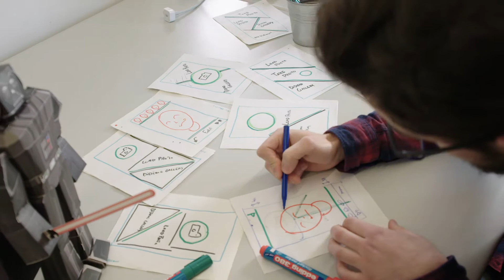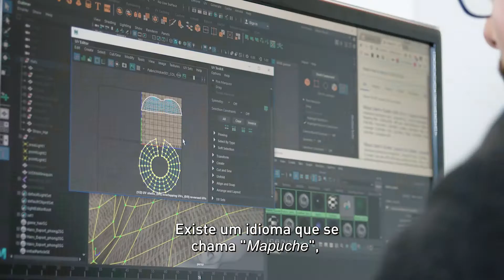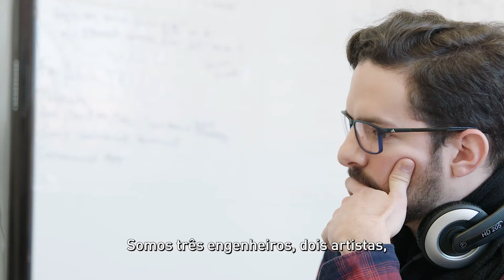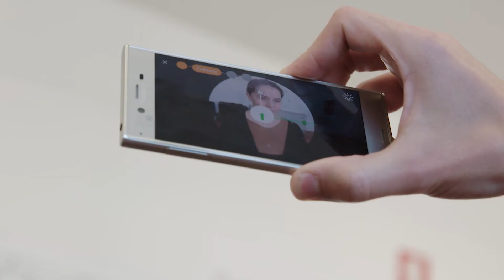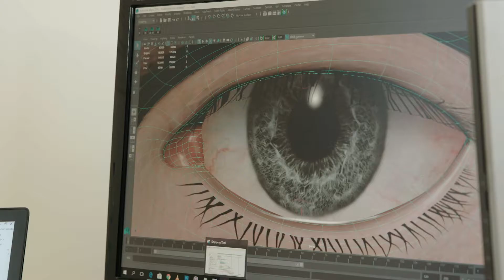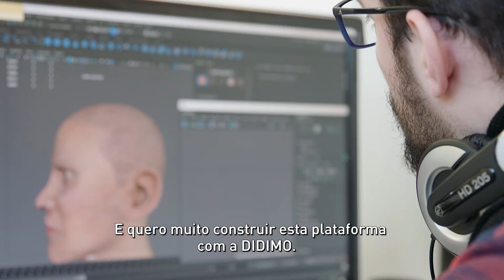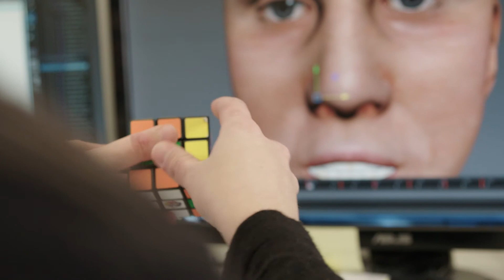DIDIMO - RTP3 TECH3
A DIDIMO é uma empresa spin-off da Universidade do Porto.

Os avatares digitais criados pela empresa podem ser usados para melhorar radicalmente muitas experiências digitais, incluindo VR, jogos, mensagens, marketing digital e plataformas sociais. A empresa acredita que, em breve, todos terão um Didimo nos dispositivos móveis e redes sociais, e não se vão lembrar como era quando não o tinham ... E a maioria dos softwares e aplicações serão criados para os usar.

Vídeo produzido no âmbito do NOE, um projeto cofinanciado pelo FEDER, através do COMPETE 2020.